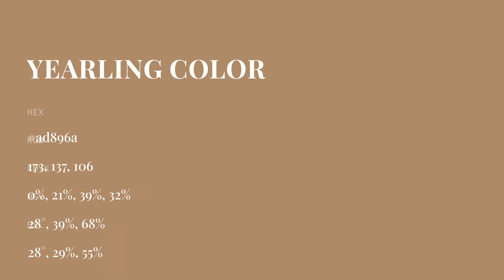Yearling color ad896a hex color - Brown color - Cool color ad896a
What color is Yearling ? ad896a hex color - Brown color - Cool color ad896a

Hex ad896a Color Code is also known as Yearling color.

Hex ad896a Color code in RGB color code model is created after adding 67.84% red color, 53.73% green color and 41.57% blue color.
Hex ad896a Color code in CMYK color (process color) code model is generated after subtraction of 0% cyan, 20% magenta, 38% yellow and 32% black.